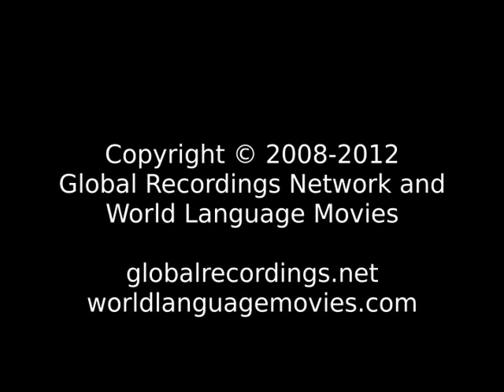Words of Life Sangu People/Language Movie Trailer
This is: Words of Life Sangu People/Language Movie Trailer c09301 [c09301t]

Other names for this language are: Eshisango; Kisangu; Rori; Sango; Sangu (Tanzania) (ISO Language Name)

This language is spoken in: Tanzania